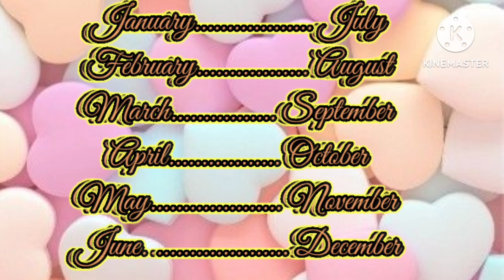Choose your birthday month and see your beautiful outfit with your bother 😱queenarshi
@queen arshi

how to start your own channel
how to make a video
how to unload a video
how to style a dress
how to make a cake
how to make a dress
how to style a heair

hello my lovely and cutest guys 🤗🥰